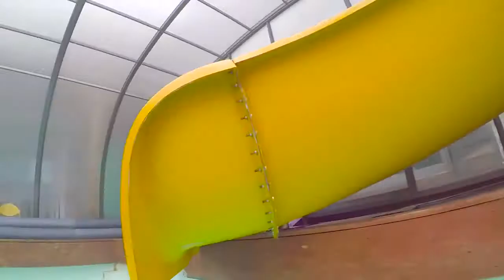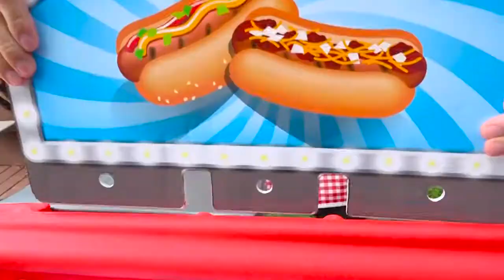Boram Berenang bersama Keluarga .... | Bahasa Indonesia ....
boram t ara
boramiyu
boram korea
boram youtube
boram model
boram ulzzang
boram tube vlog
boramiyu i wanna hate you lyrics
boram bahasa indonesia
boram makan mie
boram ateen
boram age
boram and pororo noodle
boram and pororo black noodle
boram and konan
boram and pororo
boram agencija
boram and dinosaur museum
what's a barometer
boramars a vendre
boramid a poliamid
boram boram
boram berenang
boram block
boram birthday
boram boram cemetery
boram baby
boram black noodles
borang b
b__boram
boram cr5p
boram chada
boram cartoon
boram car
boram cartoon in hindi
boram choi
boram cartoon in urdu
boram conference
boram c&h
boram c&h co. ltd
boramanews.c
boramon c 30
boramin c 30
g.o.c. borama s.l
boram_c
boram darkwill
boram do
boram dress up
boram do wayne state
boram darkwill champion
boram dish
boram doing pororo noodle
boram drama
d boramine
borang d
boram eating pororo black noodle
boram east singhbhum
boram entertainment
boram earnings
boram eating pororo noodles
boram eating black noodles
boram encoder
boram eating
e-boram
borang e
musica sila e boram
boramed e recepta
novela sila e boram
silas e boran
boram family
boram fight for my way
boram fruit
boram father
boram foods limited
boram fisheries co. ltd
boram family tour
borom fruit leaves
f w boreham
boram github
boram general hospital
boram go to school
boram gu
boram general hospital wewak
boram ghost
boram group
boram gif
boram hindi
boram height
boram han
boram hospital
boram high school
boreham house
boerum hill
boram han md
scott h biram
scott h biram tour
scott h biram songs
scott h biram youtube
scott h biram chords
scott h biram discography
scott h biram albums
scott h biram live
boram instagram
boram in hindi
boram in english
boram in fight for my way
boram ice cream
boram in korean
boraam industries
boreham interchange
boramiyu i wanna hate you
park boram i can't
i can't park boram lyrics
boram jeon
boram jharkhand
boram jeong
boram jung
boram jang gist
boram jang icj
boram jharkhand weather
boram janamdin
j_bboram
boram korean youtuber
boram kim
boram korean
boram kpop
boran kuzum
boram kim park md
boram kang violin
boram k park md
boramin k
boram lee
boram lim
boram lee wmo
boram lee unisa
boram lawn/landscape/irrigation noblesville in
boram lee facebook
boram lipstick candy makeup challenge
boram lee instagram
boram menjadi dokter
boram mie
boram makan mie pororo
boram mart
boram meaning
boram meaning in hindi
boram noodles
boram net worth
boram name
boram name meaning
borama news
boram nam
boram new videos
boram nursing college
borama n network
borama n
doraemon
boram oh
boram oy
boram oman
boram omani food
boram on youtube
boram okna
boram otomotiv sivas
boram okna adamowka
citati o borama na licu
citati o borama
snovi o bojama
beiramar o grove
boramoo
boram parents
boram park
boram pin code
boram park md
boram profile
boram play
boram pororo
boram police station
p.h.u. boram import-export
boram p.h.u
boram que significa
boram street currimundi qld
boram hàn quốc
korean restaurant
korean restaurant jakarta
korean romantic movies
korean ramen
korean rice cake
korean radish
korean recipe
korean ramyun
boram school of nursing
boram stories
boram sunny lee md
boram sung
boram swimming
boram song
boram show
boram slime
s.boraming
pas s borama
boram tube vlog youtube
boram tube vlog wikipedia
boram toy review
boram tube noodles
boram tube vlog noodles
boram tube vlog makeup
boram t ara height
boram t-ara plastic surgery
boram t ara drama
boram t ara bunny style
jeon boram t-ara
park boram t-ara
t-ara soyeon boram
boram ui
boram um
boram ulang tahun
boram uyar
unisa boram lee
boram hospital ulsan
boram videos
boram vlog
boram videos in hindi
boram vlog tube
boram videos youtube
boram virginia tech
boram vic
boram và soyeon
bolam v
boreham wood
boram wiki
boreham weather
boreham wood map
boreham wood stadium
boreham wood fc twitter
boreham wood studios
boreham wood players
park boram w ost
borama w
w komplecie z borami krzyżówka
w komplecie z borami
w parze z borami
w komplecie z borami krzyzowka
boram xvii
boram xvi
boram xipo
qri và boram
eunjung y boram
barom yu
boram youtube channel
boram youtube parents
barom yu profile
barom yu c clown
boram youtube wikipedia
boram youtube star
boram t superhero
boram y juguetes
sila y boran
boram_zzang
boram 2020
boram 2019
boram 2018